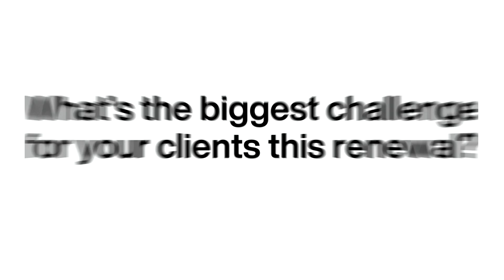Joe Monaghan talks Reinsurance Renewal Season 2022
Each client is different - the challenge is making sure they are being differentiated in this marketplace.

Hear more from Joe Monaghan on his outlook for the renewal season.